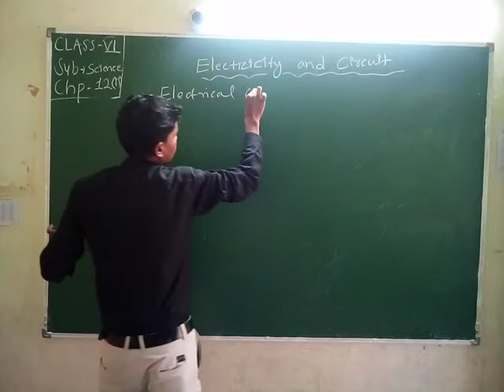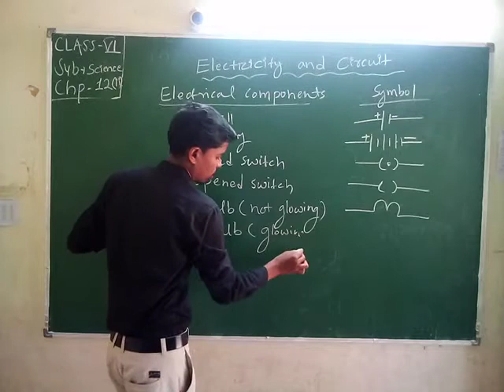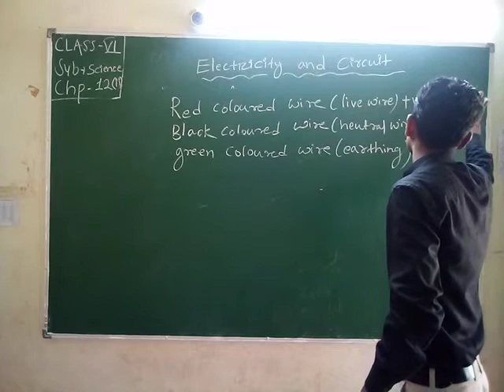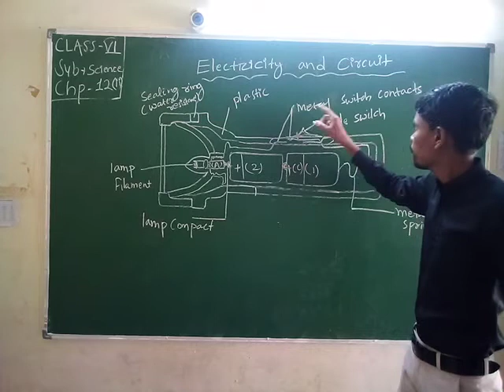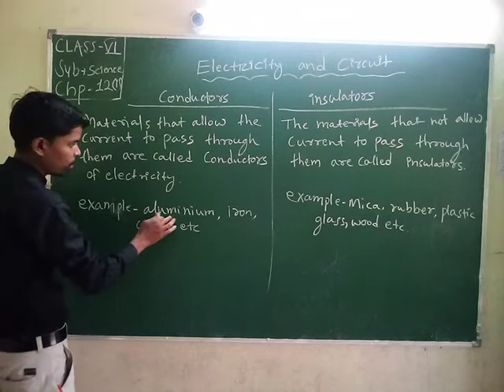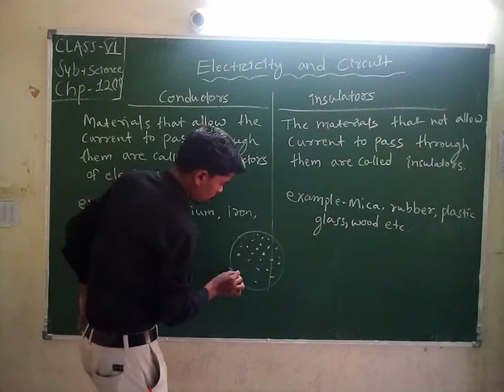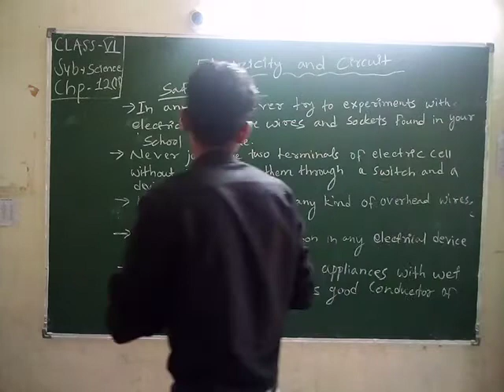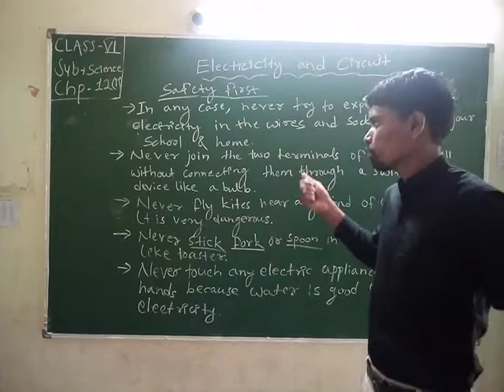Std. VI, Sub: - Science, Chapter No. 12 (Part 2), By Mr. A. K. Patel